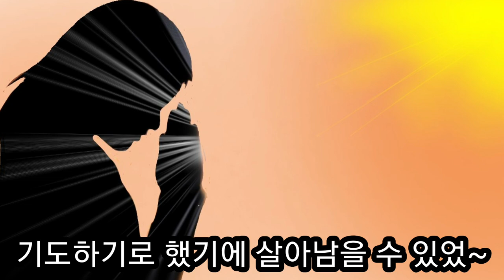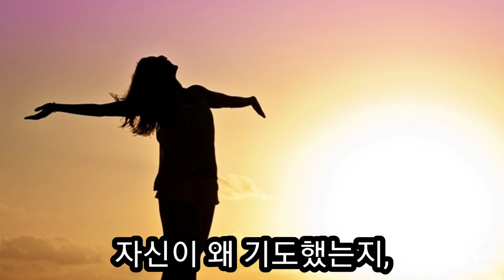피를 토해 내며 공격해온 마귀와 싸웠는데 ...남편의 목숨이 (존 라미레즈)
전 사탄 숭배자 존 라미레즈의 영적보호자인 목사님 부부에 대한 간증입니다. 아내인 샌드라가 새신자였을 때, 그녀는 한밤중에 귀신의 공격을 받았다. 그녀는 물체를 입에 물고 피를 뿜어내는 용을 보았다. 그녀는 침대에서 벌떡 일어나 거실로 뛰어들어가  두려움 없이 영적 전쟁을 위한 기도를 시작했다.
한숨도 자지 못한채로 정상적인 출근을 했다.
남편은 승무원이 였는데 남편이 탄 팬 아메리칸 항공기가 공중에서 폭발했다는 소식을
직원들에게  들었다. 놀랍게도 남편은 그 비행기를 타기로 되어 있었는데 마지막 순간에 극적으로 다른 비행기로 보내져서 죽지 않게 된것을 알게 되었다.
그의 아내가 일어나서 기도했기에 살아남을 수 있었던 것이다.
"우리의 기도가 누군가의 목숨을 마귀의 공격으로부터 구할 수 있습니다." "절대로 기도생활에 편해지지 마십시요,
예수그리스도의 군사처럼 일어나 준비하십시오"
라고 존 라미레즈는 말하였다.
여러분! 성경은 "쉬지 말고 기도하라"고 기록되어 있습니다.
하나님은 우리에게 무엇이 필요한지를 다 알고 계십니다.
 기도를 통하여서만 하나님으로 부터 공급 받을 수 있습니다.
영적인 것이나 육적인 것이나 다 오직 기도로만 모든 좋은 것을 받아 누릴 수 있는것이죠.
마귀 또한 기도로 대적하여 물릴 치며 주님의 군사로 여호와의 산에 오를 수 있습니다.
우리모두 기도의 용사가 되어 하나님나라 함께 세워나갑시다.